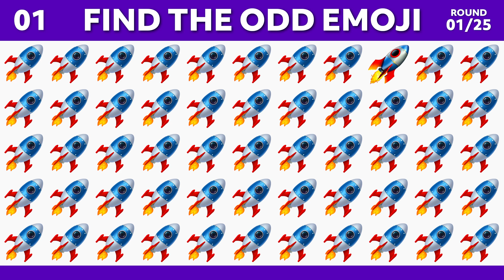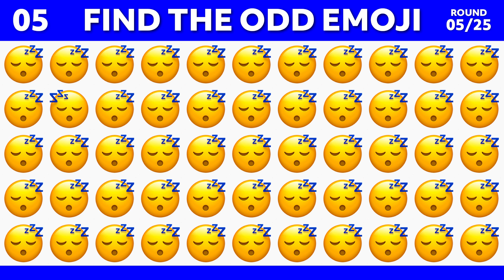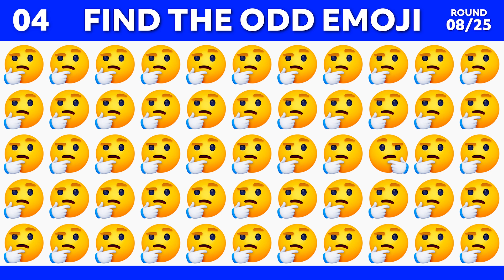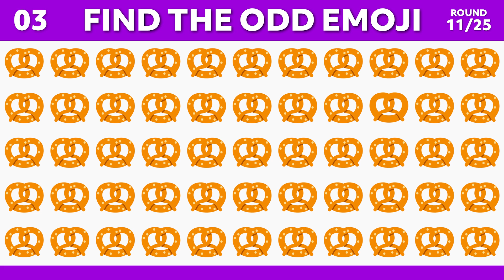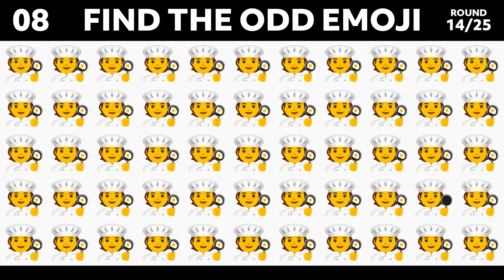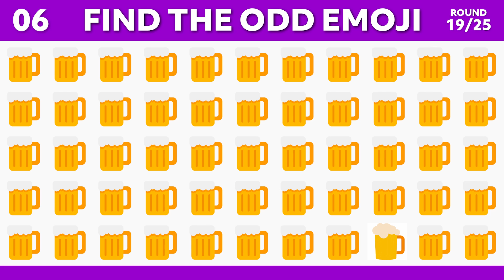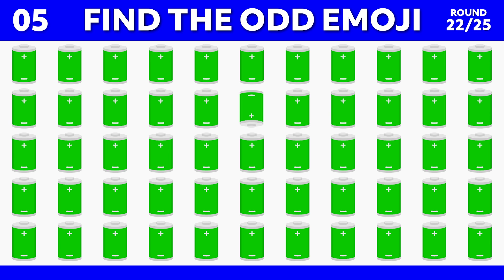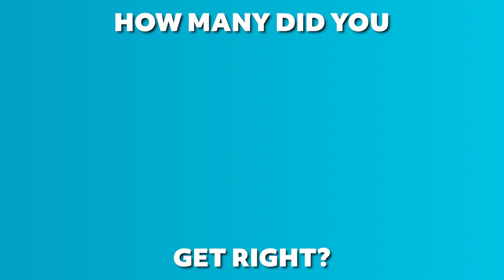FIND THE ODD EMOJI OUT in 15 Seconds! | Odd One Out Puzzle | Find The Odd Emoji Quizzes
• Uno Emoji
• Temporary Emoji Tattoos
• Emoji Fridge Magnets